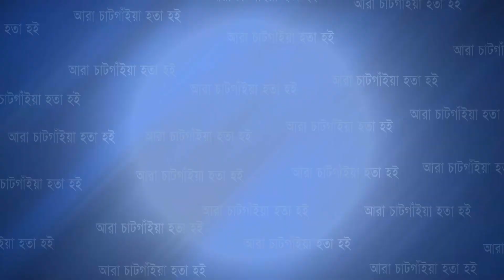বোয়ালখালী প্রেসক্লাবে ফুলকপি প্রতীকের স্বতন্ত্র প্রার্থী বিজয় কুমার চৌধুরীর মতবিনিময় | Cplus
বোয়ালখালী প্রেসক্লাবে ফুলকপি প্রতীকের স্বতন্ত্র প্রার্থী বিজয় কুমার চৌধুরীর মতবিনিময়

Slogan: আরাঁ চাটগাঁইয়া হতা হই
Country: Bangladesh
Language: Bengali।Chittagong Language
Broadcast area: Online